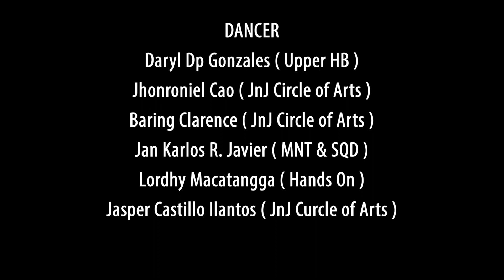BUMPER- OSMANI GARCIA FT. La Musa ( Dance Collab )